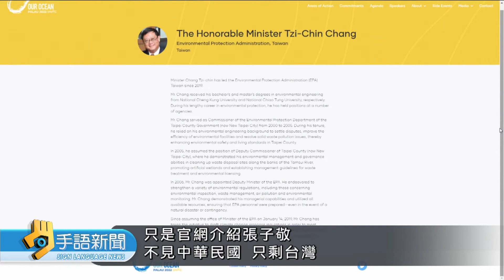帛琉"我們的海洋大會" 我以官方身分受邀 | 20220415公視手語新聞